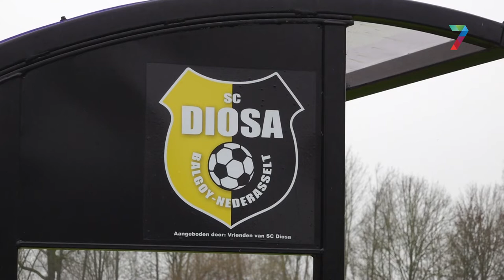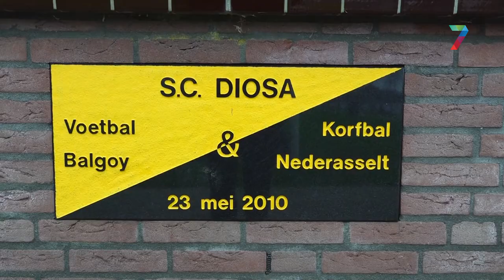Rechtszaak nog niet voorbij, maar Diosa krijgt toch al een nieuw veld